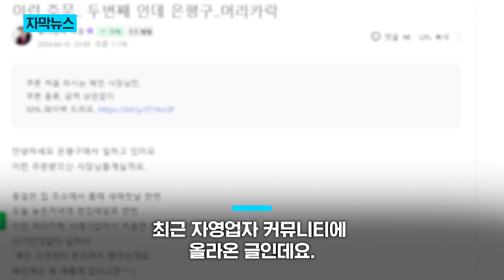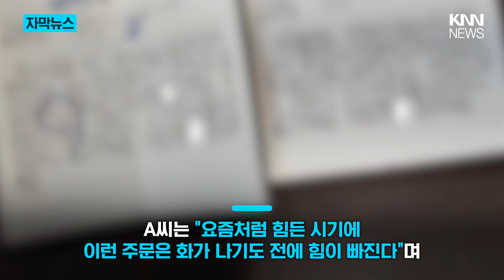"저번에 공짜로 준다고..." 말까지 지어내는 진상 손님/ KNN